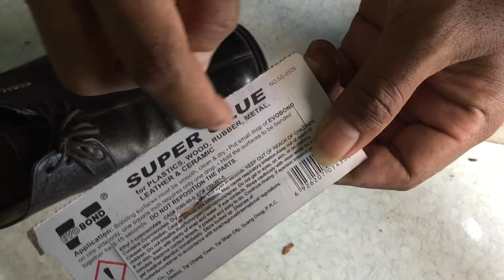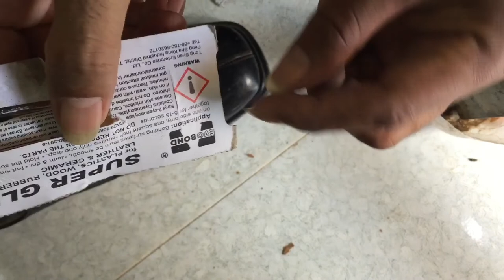restoration,shoes,do it yourself,how to,how to draw,how to tie a tie,How to restore old damaged shoe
How to restore old damaged shoes